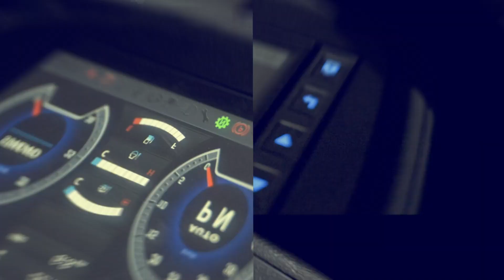Elektrostapler der C-B Serie, Dieselstapler der C-D Serie und Treibgasstapler der D-G Serie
Crown Elektro-Gegengewichtstapler begegnen den vielfältigen Herausforderungen Ihrer Logistik mit Kraft, Produktivität und Leistungsfähigkeit, gepaart mit der Effizienz und Sicherheit eines Elektroantriebs, sei es an der Rampe oder in Gängen.

Die Diesel- und Treibgasstapler von Crown bieten eine hochwirksame Kombination aus Kraft, Langlebigkeit, Bedienerkomfort und Anwendungsflexibilität für den harten Außeneinsatz.